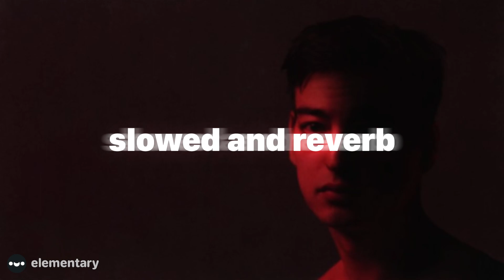Joji - Sanctuary | Slowed and Reverb